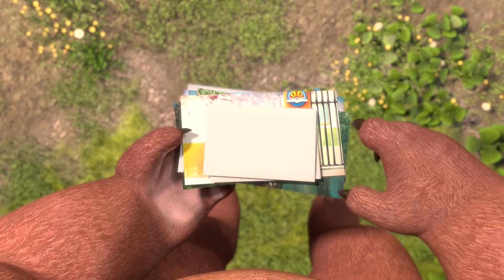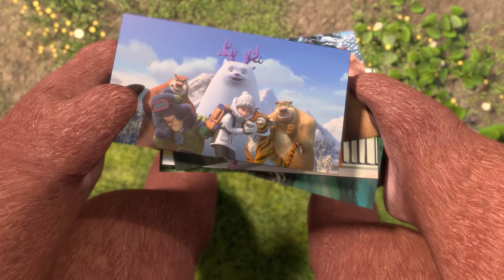Мультфильм Мишки - Братишки 🐻 Прощайте, Друзья! + сборник серий | Приключения для детей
С помощью лесных животных Бриар и Брэмбл пробираются на самолет. Они находят парашют для Зиг-Зага, и он прыгает первым. Морис и Арнольд покидают самолет на реактивных ранцах, по их плану самолет должен упасть на землю. Кристи, Китти и мишки находят кусок брезента и прыгают с этим импровизированным парашютом. В воздухе Морис и Арнольд нападают на них в попытке похитить Китти. Чтобы спасти Китти, Кристи жертвует собой, они падают на землю, и Кристи впадает в кому. В критический момент появляется Нева и возвращает Кристи к жизни. Нева решает увести зверей в безопасное место. Кристи приходится расстаться с Китти. Друзья возвращаются домой, к прежней жизни. Вик получает удовольствие от работы гидом, поскольку он действительно любит лес. Мориса и Арнольда снова сажают в тюрьму, а Пайнтри становится национальным заповедником.